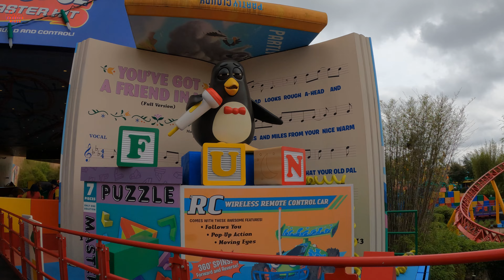Slinky Dog Dash Disney's Hollywood Studios 4K 60FPS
Full back row experience

Footage taken with Gopro 9 at the Walt Disney Resort at Disney's Hollywood Studios in Bay Lake, Florida.